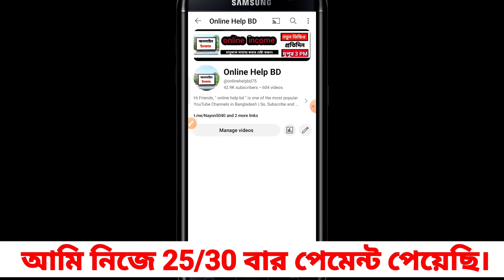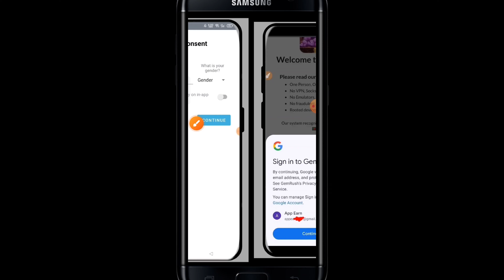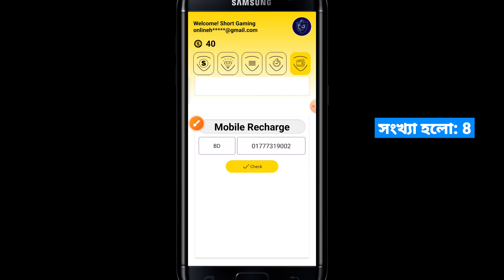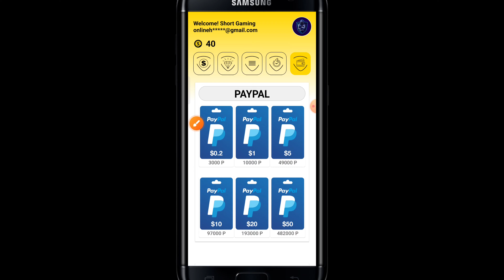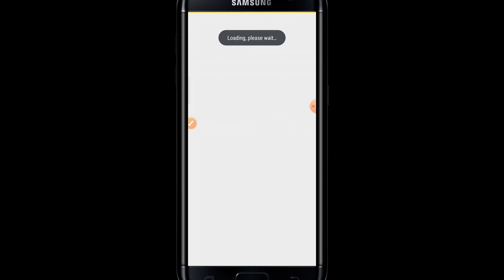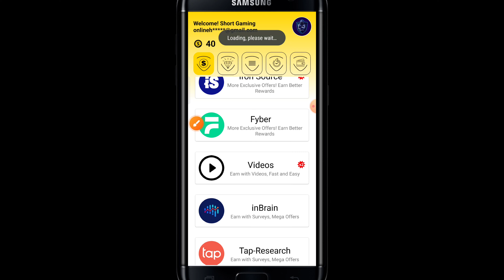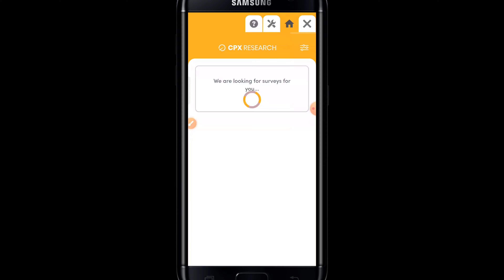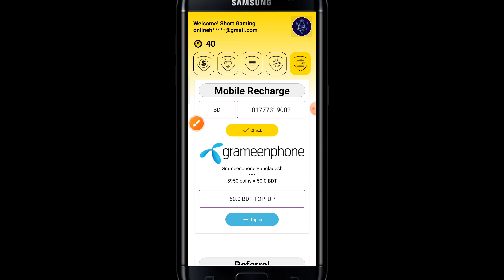700 টাকা ফ্রি !! ভিডিও দেখে টাকা ইনকাম ২০২৪ | online income apps 2024 | game khele taka income bkash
700 টাকা ফ্রি !! ভিডিও দেখে টাকা ইনকাম ২০২৪ | online income apps 2024 | game khele taka income bkash

২০০ টাকা ফ্রি !! গেম খেলে টাকা ইনকাম | game khele taka income bkash | game khele taka income 2023 || online earning 2023

✅ Refer code:- XDQGRM

Timestamp:
0:00 Intro
0:49 Method# 01
2:08 Method# 02
4:12 Method# 03
6:20 Method# 04
8:00 Method# 05

☑RelatedTags ⬇⬇
Online income
Online earning
freelancing
freelancer milan
free money
data entry jobs
typing jobs